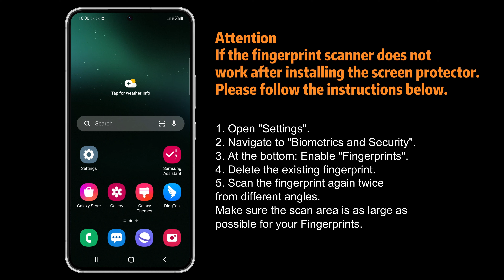Fingerprint Setting for Samsung Galaxy Note 20